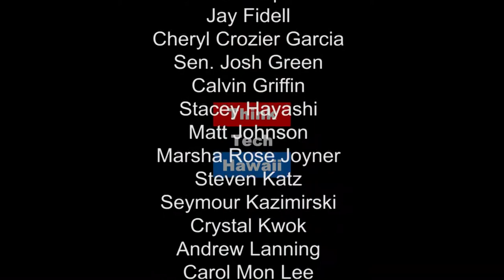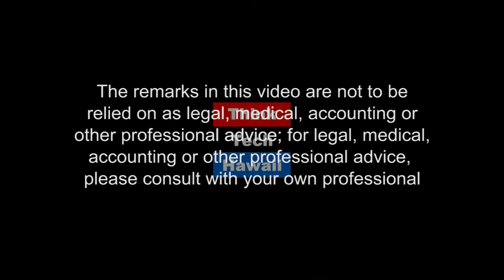Which Bills Made It, Which Did Not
What Did Not Pass Or Get Heard In The 2017 Hawaii Legislative  Session? Carl Campagna Welcomes Will Caron To Movers Shakers Reformers To Discuss Which Bills Did And Did Not Get Heard Or Passed At The 2017 Legislative Session.